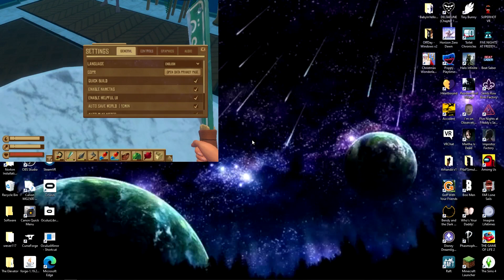Raft part 41 Going up?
We going up in the world
I was playing with my sister she streams on Twitch go and check her out